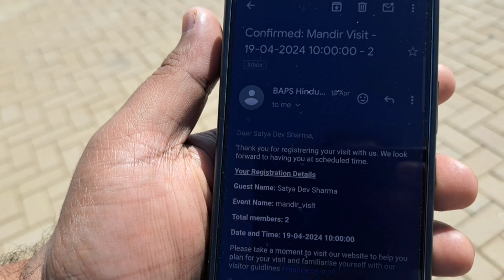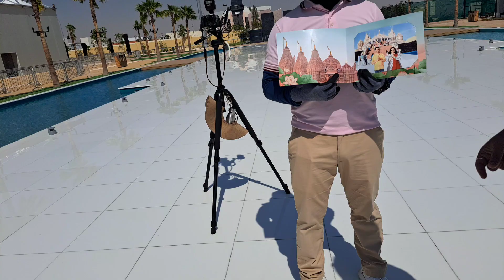Aaj journey start ho rhi hai Abu Dhabi ke liye | Dubaidairies Part - 7 (# VLOG 195)